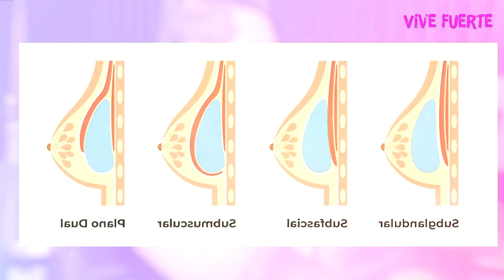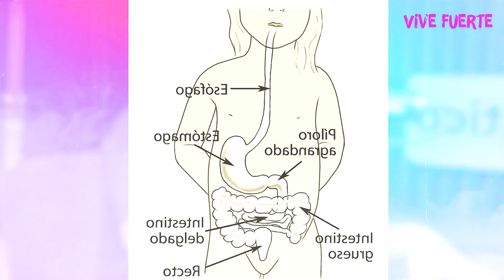Mi VIDA como CIRUJANO PLÁSTICO: TODAS las VÍCTIMAS de los HOSPITALES | Diagnóstico #04 | Mr Doctor